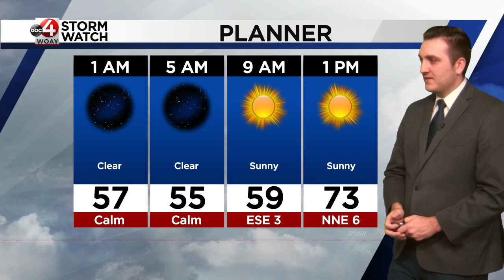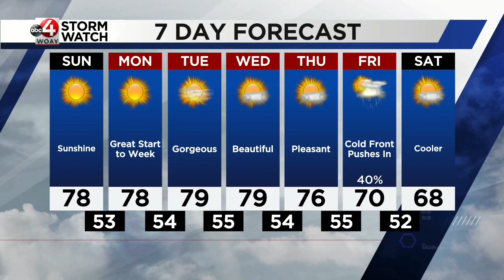Braden's September 30 Forecast